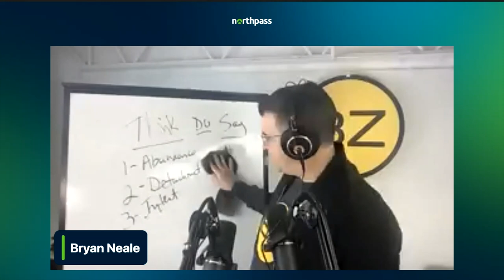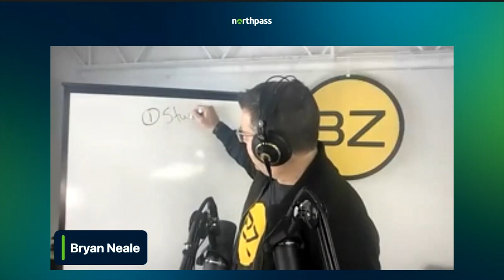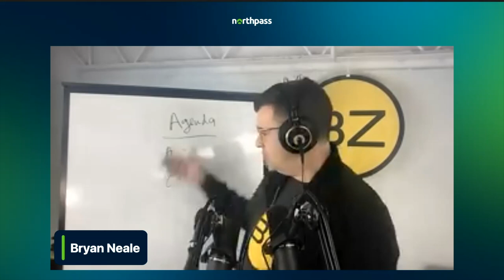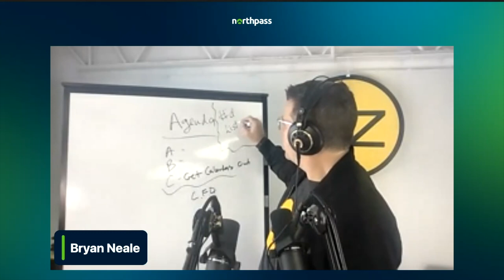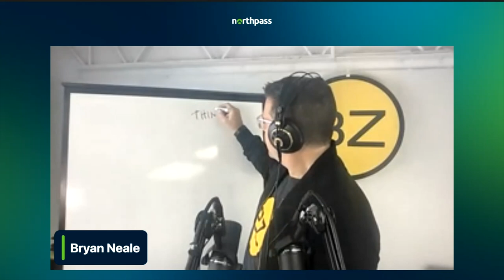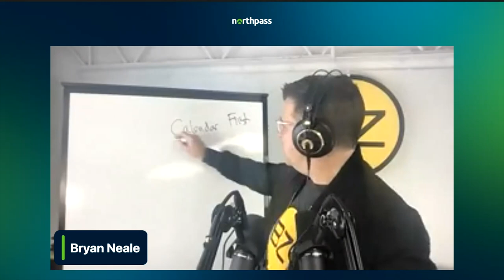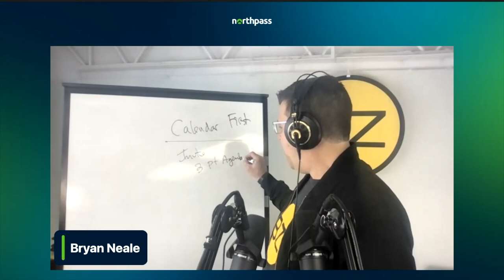Winning Tactics to Make Your CustomerSuccess Team More Effective with Bryan Neale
Efficient Customer Success teams win more with less. What can you do to speed up onboarding times, boost product adoption, and increase retention without bringing on more headcount and costs that come with it?

We’ll talk with the founder of Blind Zebra and Customer Success Guru, Bryan Neale, about how you can improve and remove CSM conversations around onboarding and product adoption and give them time to focus strategically to help retain customers and reduce churn through Digital Customer Education and more.

You’ll walk away:

- Knowing how to optimize your Customer Success team for maximum impact

- With usable tactics to combat calendar-based inefficiencies

- Understanding how Digital Customer Education helps you focus on larger strategic issues, customer retention, and customer happiness

Note: The recording's missing Ariele's face. If you'd like to see her face, find her on LinkedIn.